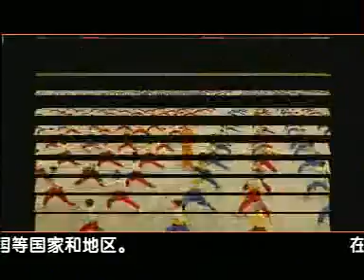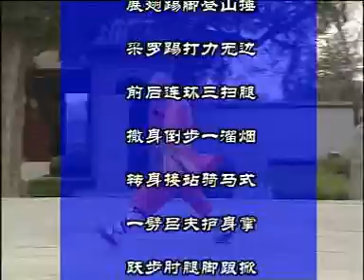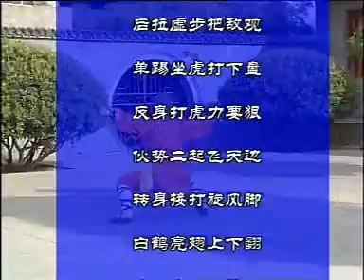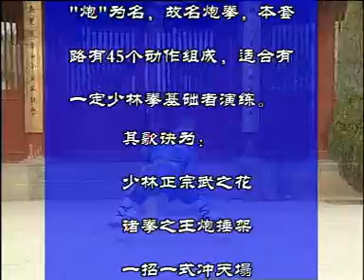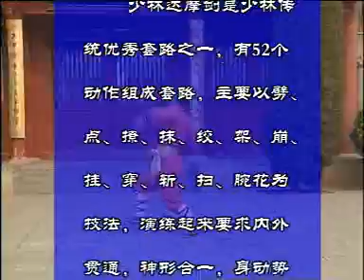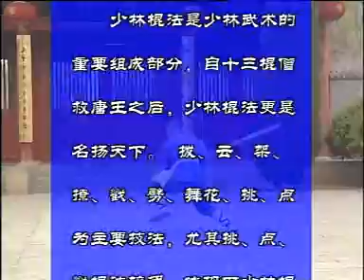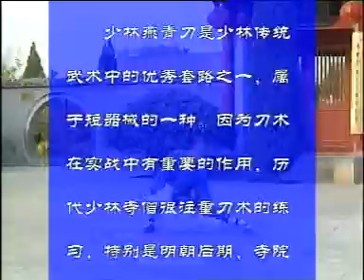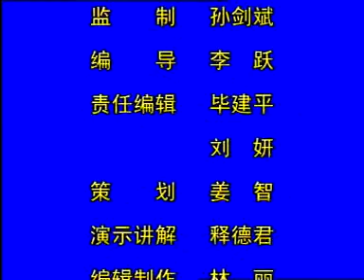SHAOLIN KUNG FU TECHNIQUES DEMONSTRATION